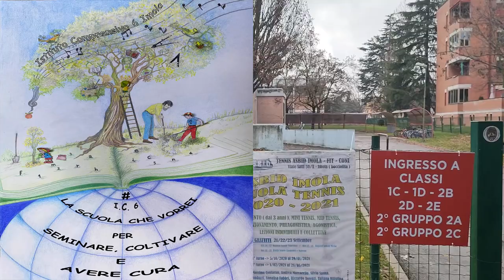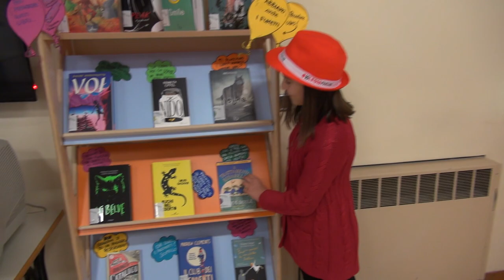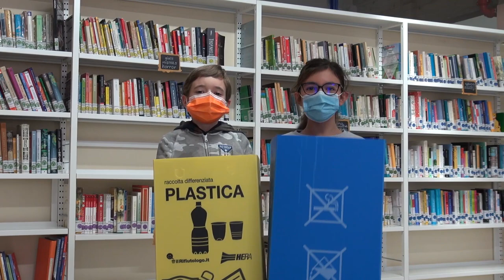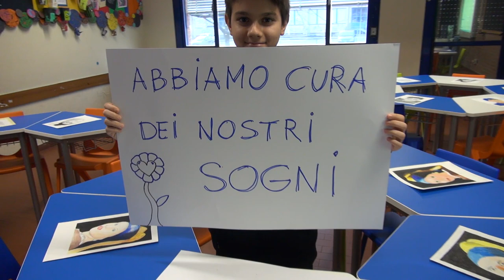Presentazione Scuola Secondaria di I grado 'Andrea Costa' - IC6 Imola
Presentazione Scuola Secondaria 'Andrea Costa' - IC6 Imola
Vi aspettiamo il 15 dicembre e il 15 gennaio dalle 16,30 alle 18,30.
Incontrarsi per costruire il futuro

Per ulteriori informazioni e per prenotare gli incontri visita il nostro sito